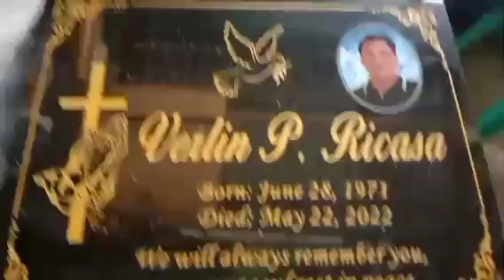COMPUTERIZED LAPIDA GRANITE#shortsvideo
Computerized lapida granite#computerized#lapida#granite#boyjunchannel